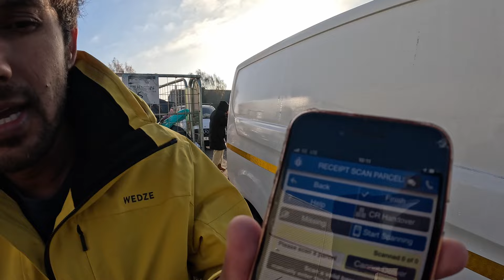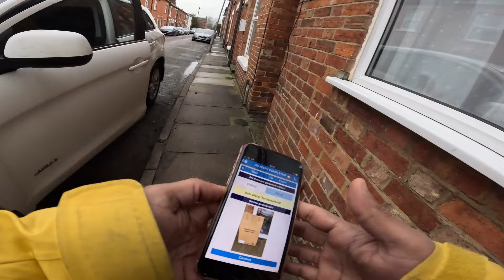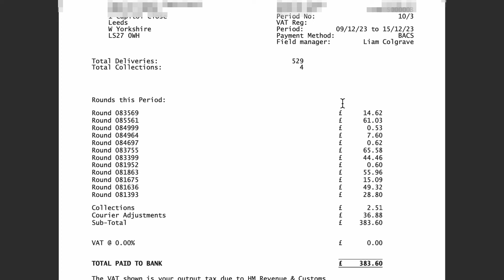UK లో పార్ట్ టైం జాబ్ | EVRI parcel delivery Job |part time work in UK